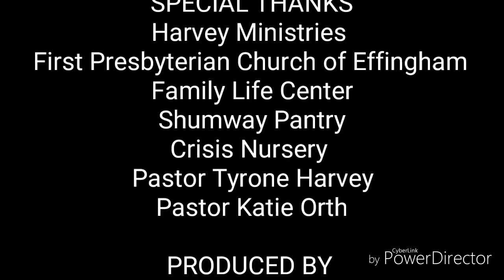David Anthony | Where To Find Homeless Assistance & Resources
Today I wanted to share the places that have helped my family get the things we cant afford right now.